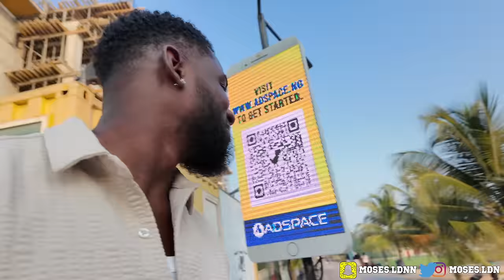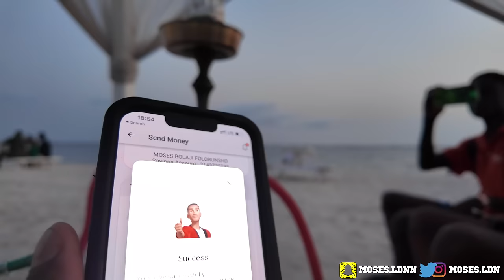Our First Date In Lagos…❤️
We had some alone time and had our first date in Lagos

👻Snap //Moses.ldnn